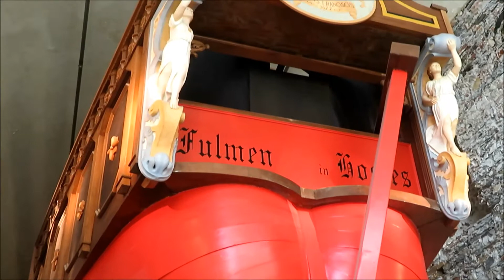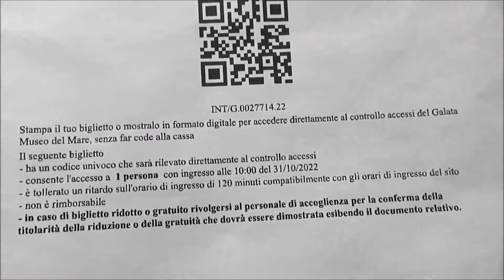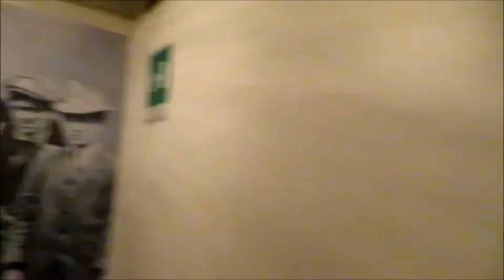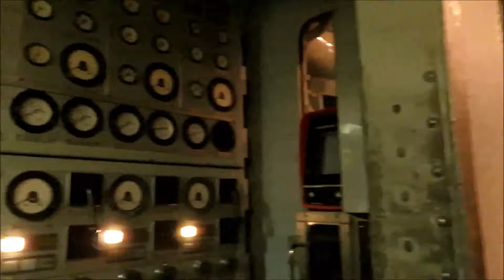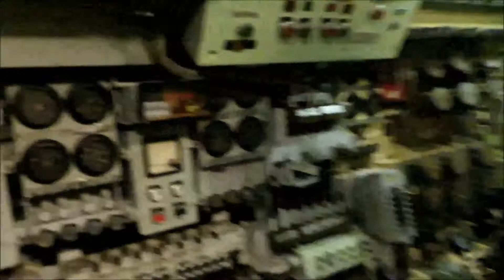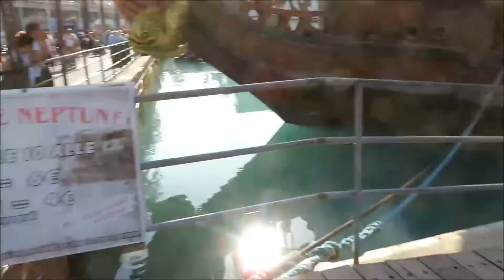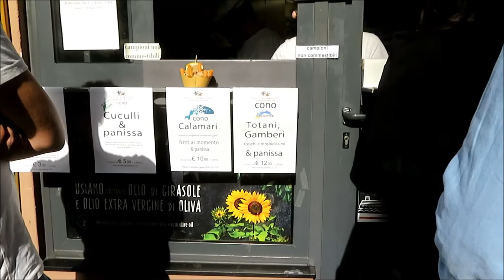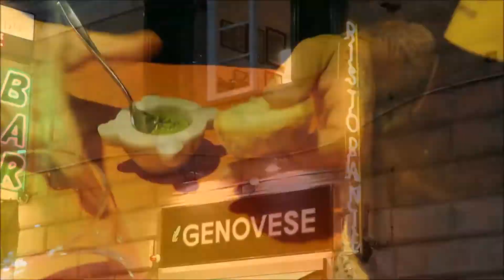GENOVA museo Galata del mare,sottomarino, vascello e cena da il genovese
Secondo video dalla liguria arrivati a genova nel hotel palazzo zecchino visitiamo il galata museo del mare, il vascello Neptune, il porto antico, le piazze e cena da ilgenovese peccato per l'invasione di topi e scarafaggi..